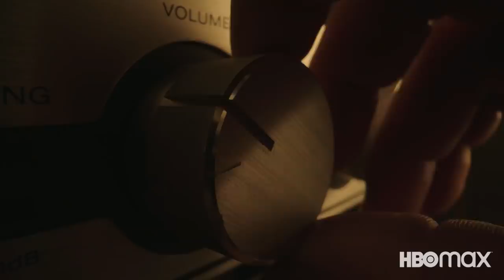PEACEMAKER Trailer (2022)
PEACEMAKER Trailer (2022) John Cena, DC